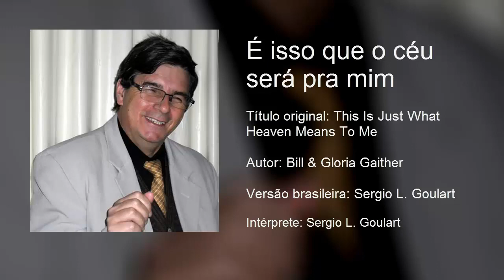É isso que o céu pra mim será (This Is Just What Heaven Means To Me)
Essa música singular me encantou por sua letra e melodia (no original, This Is Just What Heaven Means To Me). Ela fala da esperança que temos em Cristo no futuro e como em nossa visão limitada compreendemos o que significa o céu. Por meio das Escrituras Sagradas, compreendemos o que foi descrito pelo apóstolo João das visões que teve, ao ser trasladado ao paraíso de Deus. Assim, descrevo desse modo, transcrevendo a letra em português dessa linda canção.